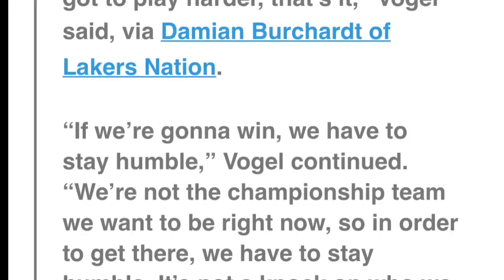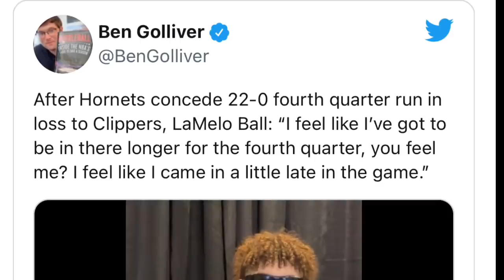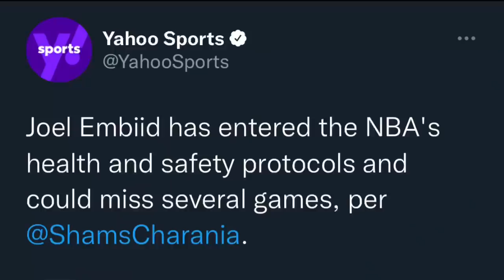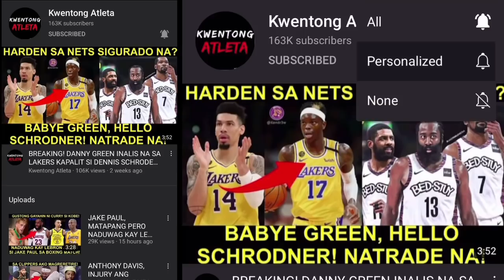COACH VOGEL PRINANGKA ANG LAKERS! REKLAMO NI LAMELO SA COACH! SIMMONS JAYLEN BROWN TRADE?